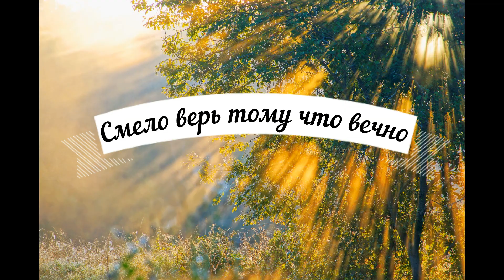"Смело верь тому что вечно"